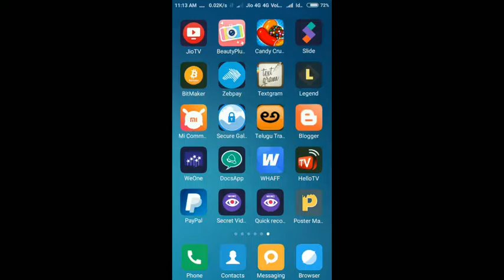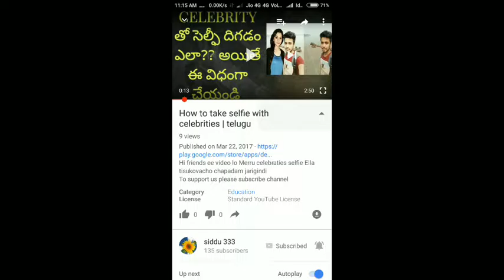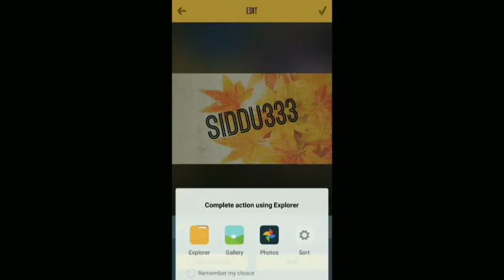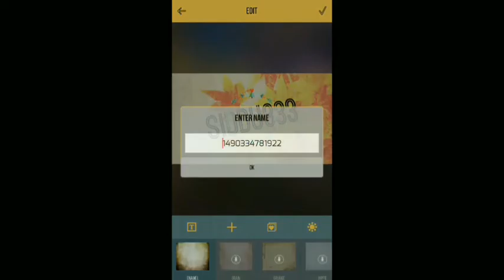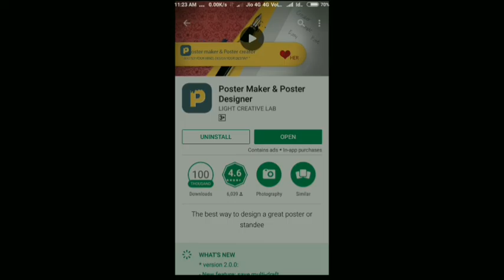How to make attractive banner and poster for YouTube 2017 | telugu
Hii friends ee video lo Merru mobile app use chysi attractive thumbnails Ella create chyavacho tellusukovachau